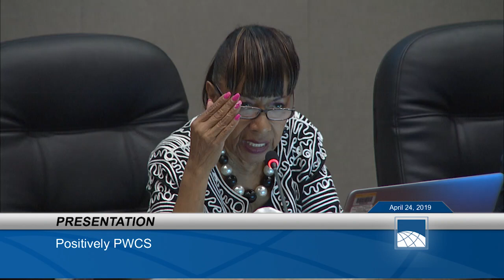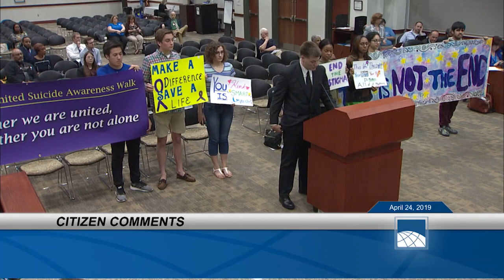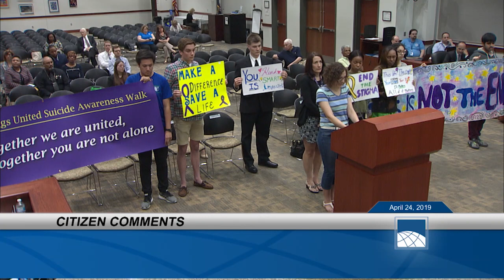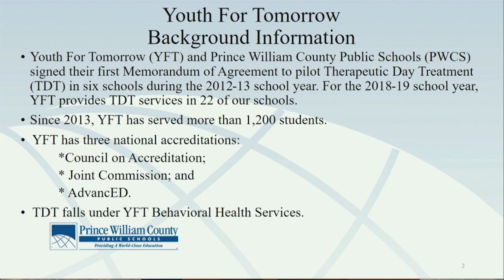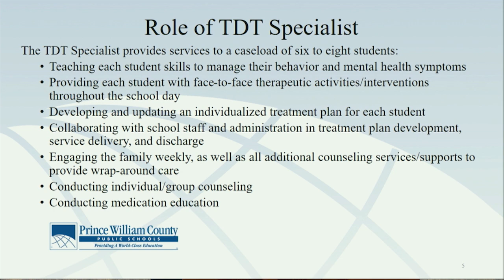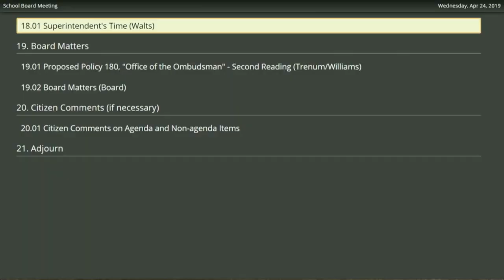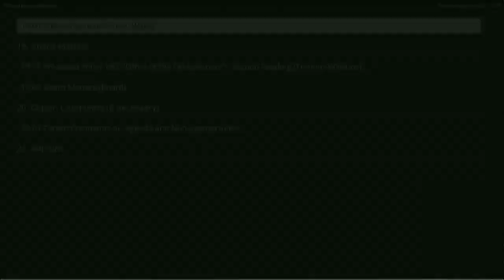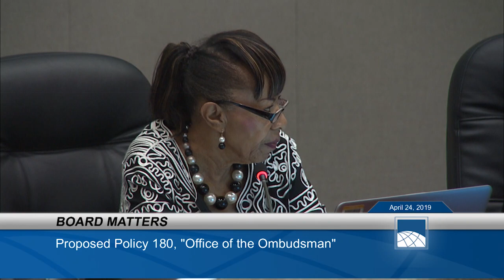April 24 - 2019 PWCS School Board Meeting